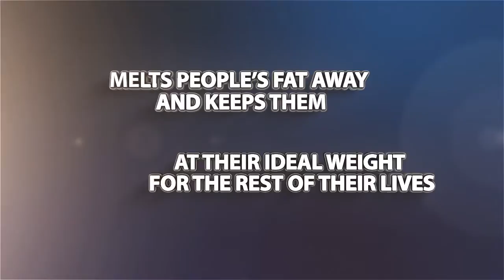Ideal Weight Testimony Paradie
This video is all about the experience of attending one of the QC Seminars training sessions on "How to reach ideal weight in 60 minutes". Attendees are pretty much happy with training being provided by these courses as these trainings are helping people to have a healthier life style and also earn money by helping others to reach their ideal weight. For becoming a part of this amazing program register @